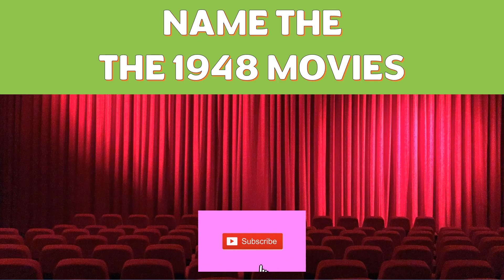1948 Movies Quiz